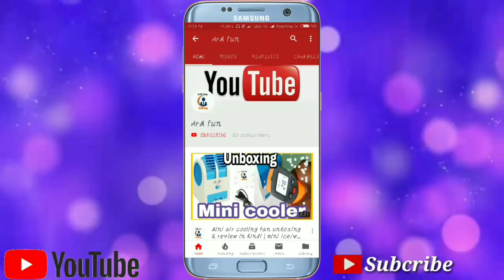রাশিয়ান মেয়ে ভালোবাসার টানে এসে হাজির হল আরামবাগ শহরে | arambag news |by -arm fun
If I uploaded Content (images,Songs,other) that's yours.

by-Arm fun